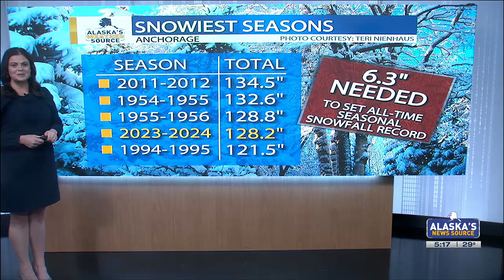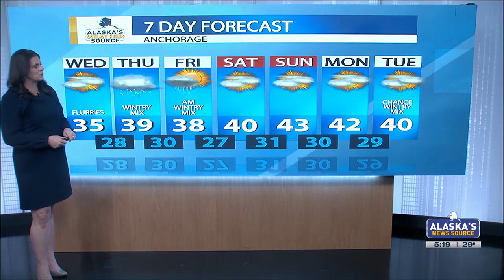Winter makes a comeback across Alaska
Chief Meteorologist Melissa Frey breaks down the forecast as multiple rounds of snow are likely across the state this week.